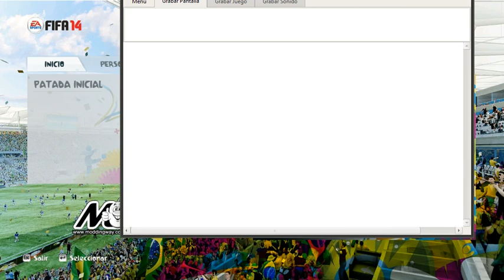octavos de final de la copa brasil vs chile